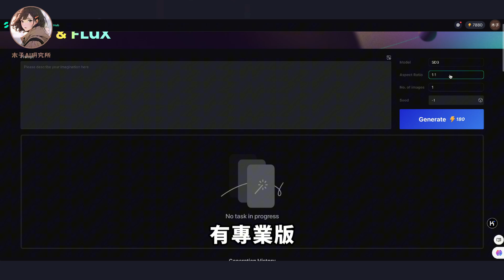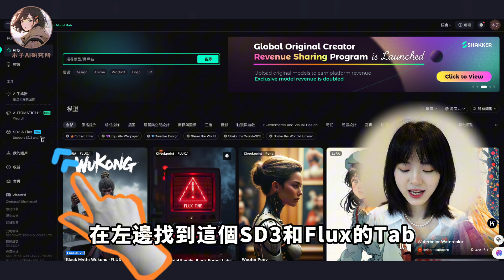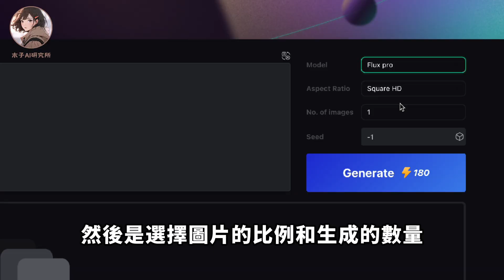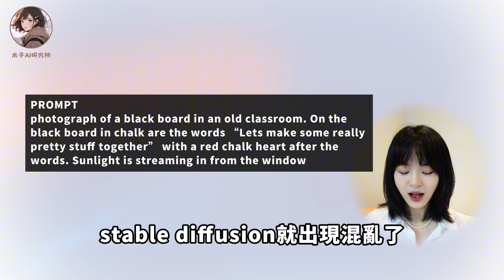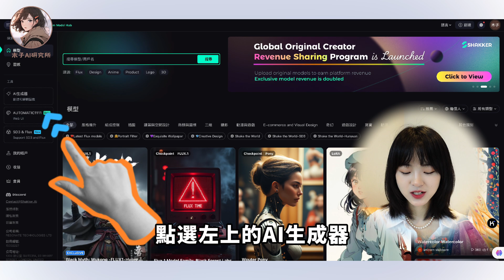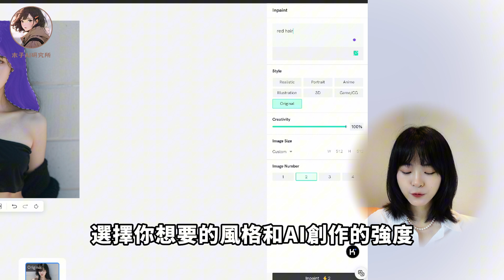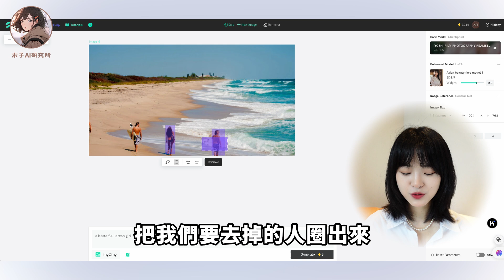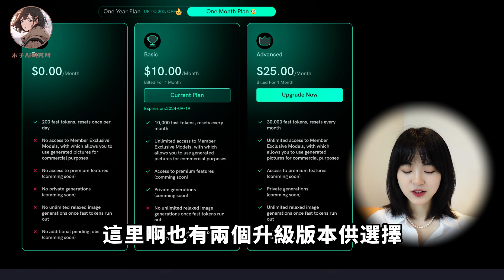拜拜Midjourney！超強免費AI繪圖網站，用Shakker在線玩FLUX｜AI文生圖工具FLUX超全測評！在線使用方法&無需本地配置｜Shakker基礎使用教程｜超全SD模型在線網站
現在報名，還可以享受以下免費福利：
❤️1個月1v1項目陪跑服務
❤️學員交流群

🎞 時間軸
00:00 關於FLUX.1
01:13 如何在線使用FLUX.1
02:19 shakker的FLUX.1 LoRA和SD效果對比
03:59 shakker功能介紹
05:09 shakker inpaint功能
05:34 shakker upscale功能
05:48 shakker 背景移除功能
06:08 shakker 物體移除功能
06:47 付費模式